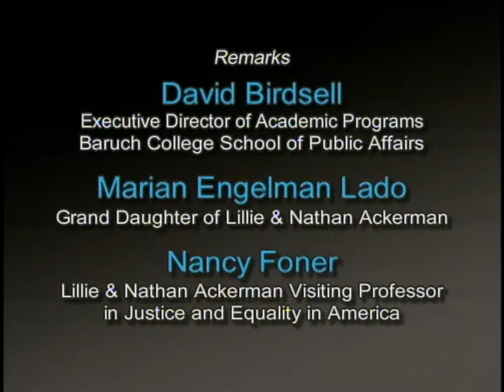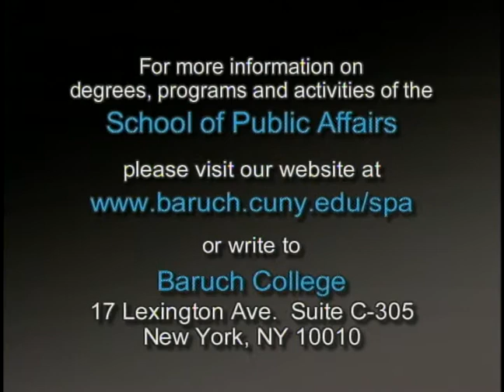Ethno-Racial Classification, Does it Have a Future in American Politics? | Baruch College Special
Baruch College School of Public Affairs presents the Lillie and Nathan Ackerman Lecture Series on Equality and Justice in America. In this episode, Dr. Kenneth Prewitt (Director, U.S. Census Bureau 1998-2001) lectures on the evolution of racial and ethnic classifications in the US Census since its inception. Using historical context, contemporary trends, and his own experience in the Census Bureau, Prewitt predicts a future in US politics where racial classifications will proliferate to a critical juncture. The short Q&A session that follows covers topics such as counting undocumented workers and prisoners, and reparations for African-Americans.

Opening remarks are giving by David Birdsell (Executive Director of Academic Programs, Baruch College School of Public Affairs), Marianne Engelman-Lado (granddaughter of Lillie & Nathan Ackerman), and Nancy Foner (Lillie & Nathan Ackerman Visiting Professor in Justice and Equality in America.)

This program was digitized, captioned, and made accessible in 2021 as part of "Uncovering CUNY'S Audiovisual Heritage," a preservation project funded by Council on Library and Information Resources (CLIR).

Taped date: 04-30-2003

BCSPA004